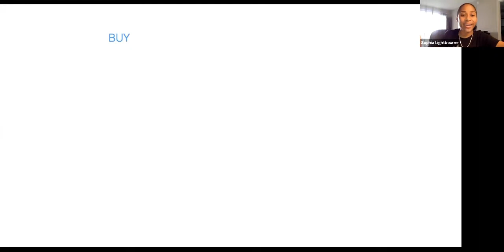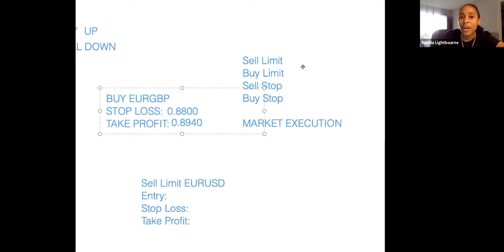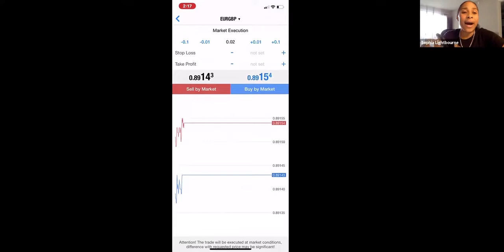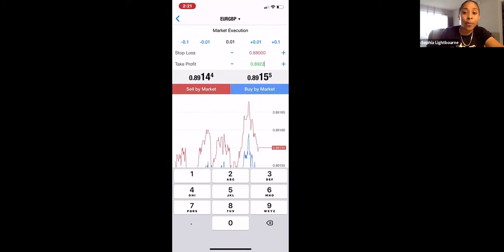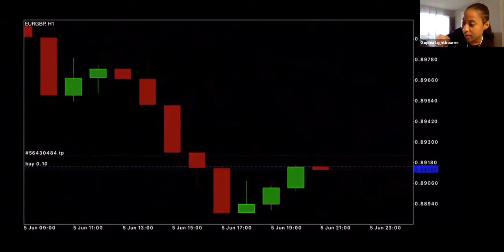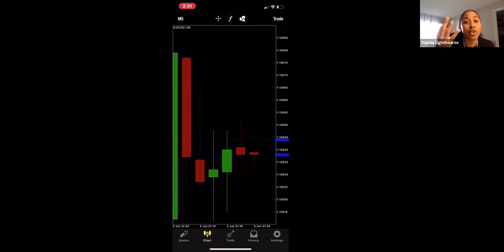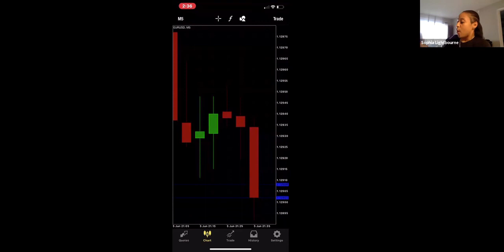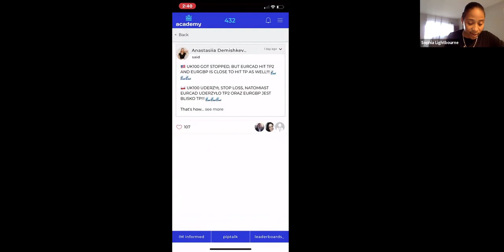How to Place Trades in MetaTrader 4